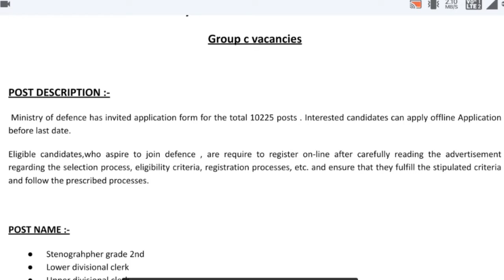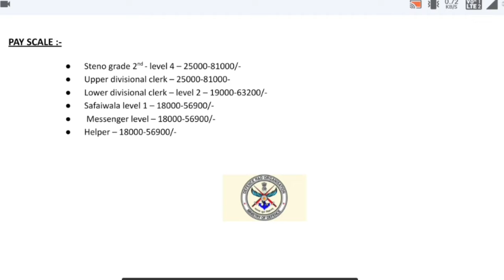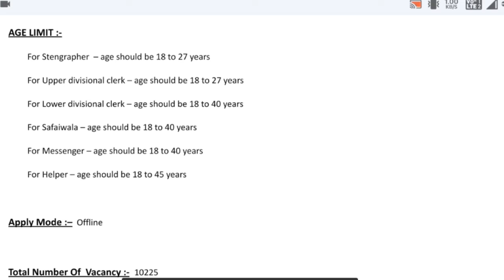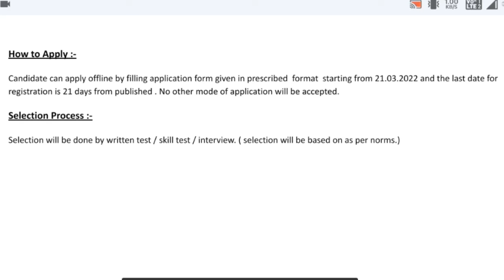रक्षा मंत्रालय भर्ती 2022 | Ministry of defence recruitment 2022 | new vacancy 2022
रक्षा मंत्रालय भर्ती 2021 | Ministry of defence recruitment 2021 | new vacancy 2021
rakshamantralyabharti2021
सचिवालय भर्ती 2021 | Secretariat vacancy 2021 | new vacancy 2021 | sarkari naukari 2021 | sachivalay
newvacancy2021
post office recruitment 2021 | gramin dak sevak bharti 2021 | new vacancy 2021 sarkari naukari 2021
आधार कार्ड भर्ती 2021 | UIDAI RECRUITMENT 2021 | New vacancy 2021 | sarkari naukri 2021|UIDAI BHARTI

forest guard & ranger recruitment 2021 | new vacancy 2021, sarkari naukri 2020 | govt jobs 2021 Rajasthan Forest Guard (vanpal & Vanrakshak) Vacancy job Bharti Recruitment 2021 Notification Exam Pattern, Selection Process, Syllabus, Salary, Answer Key, Exam Date, Admit Card Rajasthan Forest Guard Vacancy 2020 राजस्थान वनपाल एवं वनरक्षक भर्ती 2020 RSMSSB Forest Guard Job 2021 RSMSSB Rajasthan Recruitment 2021 for 1128 Posts of Forester & Forest Guard RSMSSB Forester Apply Online 2021 How to Apply for RSMSSB Forester & Forest Guard 2021 Job Vacancy, RSMSSB Recruitment 2020-21, RSMSSB Recruitment 2021 Eligibility Criteria, RSMSSB Rajasthan Forest Guard Education Qualification, RSMSSB Rajasthan Forest Guard Age Limit, RSMSSB Forest Guard Salary Details, RSMSSB Forest Guard Selection Process RSMSSB Rajasthan Forest Guard Bharti Online Form 2021 forestguardvacancy2021​ newvacancy2021​ vanvibhagvacancy2021​ sarkarinaukri2021​ govtjobportals​ anganwadi​ panchayatirajvibhag​ ग्रामपंचायतभर्ती​ सर्वशिक्षाअभियानभर्ती2021​ ग्रामरोजगारसेवकभर्ती​ ग्रामसहायकभर्ती​ grampanchayatbharti2021​ gramsevakbharti2021​ panchaytirajvibhagbharti2021​ पंचायतीराजविभागभर्ती20201​ newvacancy2021​ sarkarinaukari2021​ आंगनवाड़ीसुपरवाइजर​ govtjobportals​ वन विभाग भर्ती 2020 Apply online form / forest guard vacancy 2020 / Anganwadi​ / Govt job 2021 सर्वशिक्षाअभियानभर्ती2021​ आंगनवाडीभर्ती2021​ assam forest guard, hp forest guard, himachal pradesh forest guard 2021, hp forest guard 2020, forest guard recruitment 2020 forest guard recruitment 2020 odisha forest guard vacancy 2021 hp forest guard recruitment 2020 karnataka forest guard recruitment 2020 maharashtra forest department recruitment 2021 forest guard recruitment 2021 west bengal forest guard vacancy online application Recruitment News Govtjobs Govt Jobs Job Naukri Sarkari Latest New Update Notification Education Career Vacancy Vigyapti Rajasthan RPSC Forest Department ACF Forest Range. Officer Forest Range Officer Recruitment 2018 Govt Jobs Assistant ForestGuard​ Guard Latest Govt Jobs sarkariNaukri​ 2021 Sarkari Naukri Govt Jobs Free Job Alert Government Jobs gvtjob.com How to get Government job Forest Guard. Recruitment 2021 Jobs in Karnataka Jobs all Over India Deputy Range Forest Officers Forest Guards Latest May Jobs How to get jobs in India Latest jobs Jobs openings All Over India 10th pass Jobs 12th Pass jobs Latest jobs, forest guard recruitment 2021 odisha forest guard vacancy 2020 hp forest guard recruitment 2021 karnataka forest guard recruitment 2020 maharashtra forest department recruitment 2021 forest guard recruitment 2020 west bengal forest guard vacancy online application, sarkari naukri, सर्व शिक्षा अभियान भर्ती 2020, sarva siksha abhiyan bharti 2020, anganwadi bharti 2020, anganwadi vacancy 2020, Disclaimer: This is just a recruitment information video for youth. The name, logo and properties mentioned in the video are proprietary property of the respective government organizations. 'Sarkari Job News' is in no way responsible for any liability arising out of the contents/text of these information. govtjob portals forest guard vacancy 2020 | new vacancy 2020 | van vibhag vacancy 2020 | sarkari naukari | govt job सर्व शिक्षा अभियान भर्ती 2021 Apply Online / No Exam / 8th Pass /Sarva Siksha Abiyaan Bharti 2021 / सर्व शिक्षा अभियान भर्ती 2021 Apply रक्षा मंत्रालय भर्ती 2022 | Ministry of defence recruitment 2022 | new vacancy 2022 / Anganwadi​ Supervisor​ /Sarva Siksha Abiyaan Bharti 2021 govtjob portals Topic:- ग्राम पंचायत भर्ती 2021 सर्व शिक्षा अभियान भर्ती 2021 ग्राम रोजगार सेवक भर्ती ग्राम सहायक भर्ती gram panchayat bharti 2021 gram sevak bharti 2021 panchaytiraj vibhag bharti 2021 पंचायतीराज विभाग भर्ती 2021 new vacancy 2021 sarkari naukari 2021 आंगनवाड़ी सुपरवाइजर govtjob portals